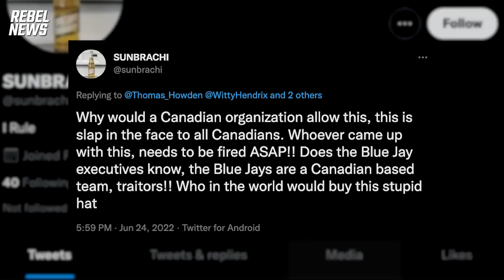STRIKE OUT: Toronto Blue Jays hat design cancelled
Full report | David Menzies of Rebel News reports on how the new Toronto Blue Jays’ 4th of July baseball cap will remain predominantly red and white with blue stripes – but the stars have been removed.